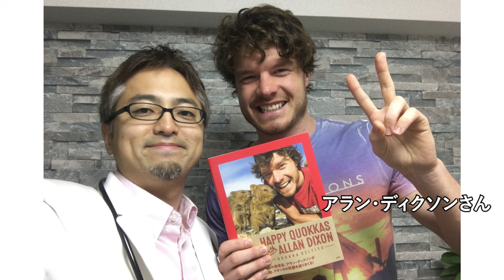【英語で１人語り】10年間のウラ話を振り返り‹西澤ロイの頑張らない英語 第162回›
英語リスニングの正しいやり方‹決定版›
特別な講義動画を【無料公開中】

レインボータウンＦＭの土曜朝の番組「Tokyo More+」内
「西澤ロイの頑張らない英語コーナー」、
最終回となった第162回（2024/6/8）放送分の映像つき音声。

‹出演者›
メインパーソナリティ：西澤 ロイ（イングリッシュ・ドクター）

‹内容›
0:00 最終回のご挨拶＆英語での１人語り
1:21 ラジオコーナー開始の経緯
2:30 コーナーが始まった時のウラ話
4:34 外国人のゲストを呼んだ話
6:33 トップ５動画のカウントダウン！
9:58 ２位は有名なあの方…！
12:14 再生回数第１位を発表します！
13:41 エンディング

‹西澤ロイ›
・公式ウェブサイト
・リスニング教材「リアル・リスニング」

《 この動画の製作はsbccが担当しています。 》